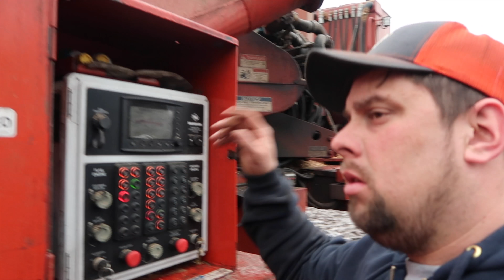WHAT IF.......WHAT IT!?!?!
What if we had some buncher action!!! The Cat 573C wheeled feller buncher!! Oh man oh man!!